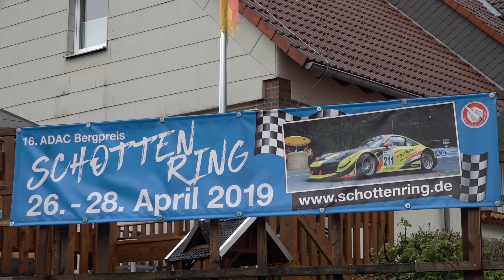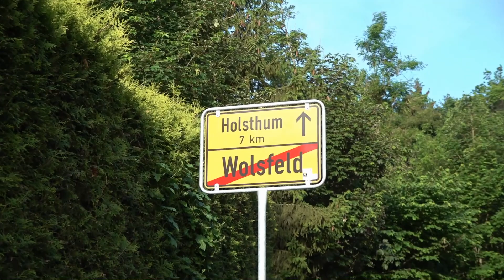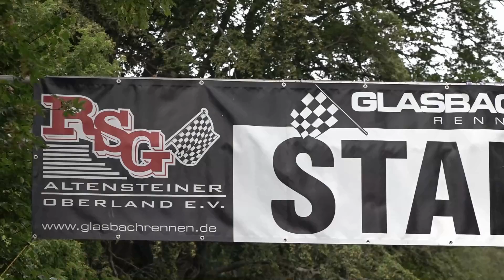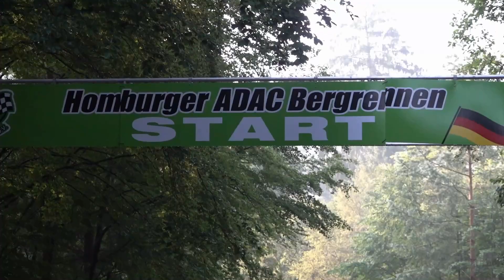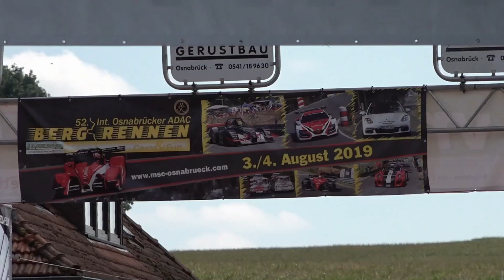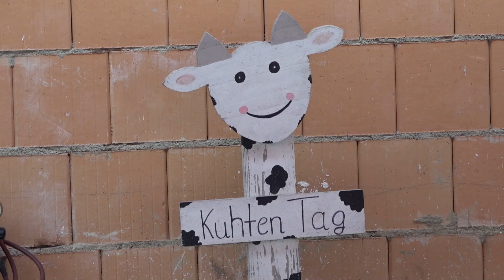Hillclimb Season VW Weißdorn Racing Polo 16 V Walter Voigt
Wir blicken zurück auf die ganze Berg Cup Saison 2019 von Walter Voigt, der einen Weißdorn Racing VW Polo einsetzt. Bis Mitte des Jahres war Walter mit 1150 Kubik und 16 V Aggregat unterwegs. Ab Homburg wurde in die 1.4 Liter Hubraumklasse gewechselt ebenfalls mit 16 Ventilen, viel Freude mit dem Jahreszusammenschnitt!